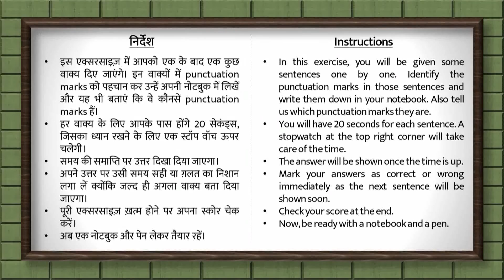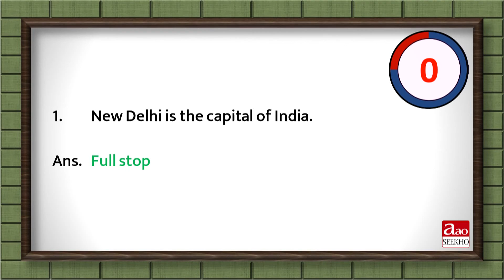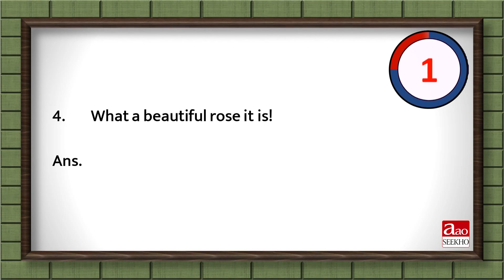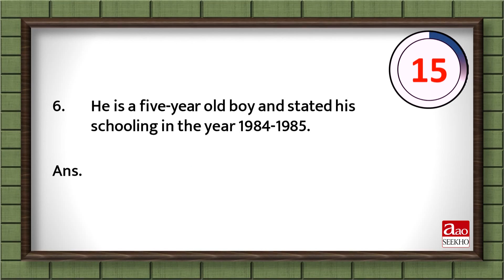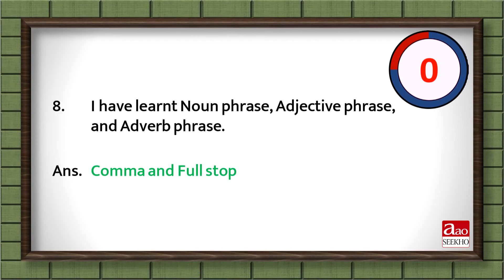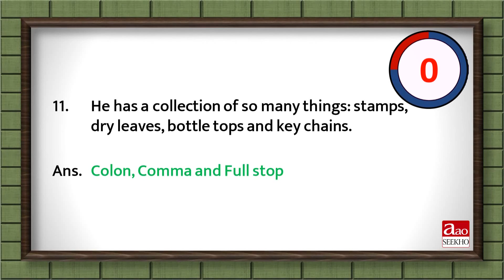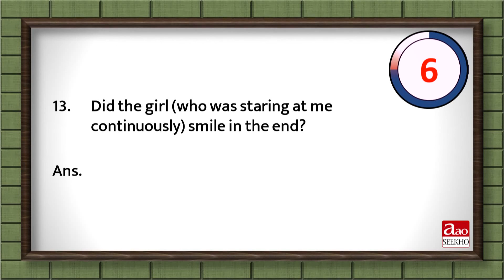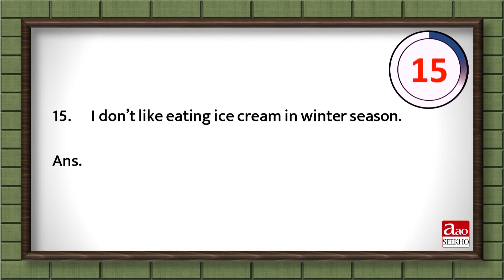Practice Exercise 29 (Timed) - Punctuation - Beginners' English Grammar (Units 48 & 49)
यह प्रैक्टिस एक्सरसाइज़ आओ सीखो के बिगिनर्स इंग्लिश ग्रामर कोर्स की यूनिट 48 & 49 पर आधारित है। इस एक्सरसाइज़ में आपको एक के बाद एक कुछ वाक्य दिए जाएंगे। इन वाक्यों में punctuation marks को पहचान कर उन्हें अपनी नोटबुक में लिखें और यह भी बताएं कि वे कौनसे punctuation marks हैं। एक के बाद एक आने वाले हर वाक्य के लिए आपके पास होंगे 20 सेकंड्स।

This practice exercise is based on Units 48 & 49 of AaoSeekho Beginners' English Grammar Course. In this exercise, you will be given some sentences one by one. Identify the punctuation marks in those sentences and write them down in your notebook. Also tell us which punctuation marks they are. You will get 20 seconds for each sentence appearing one by one.